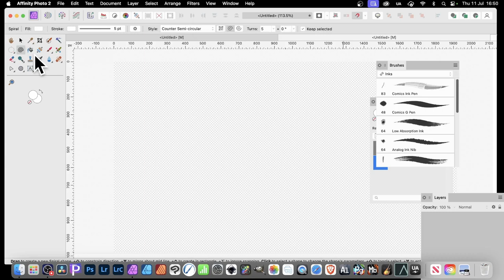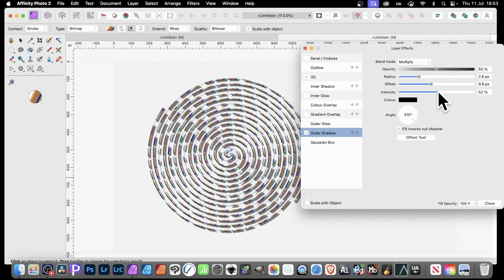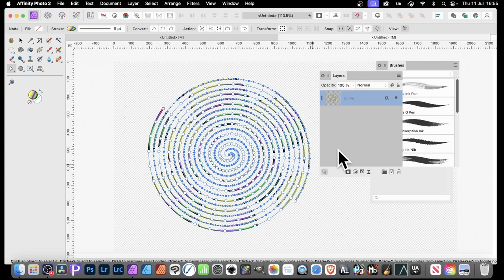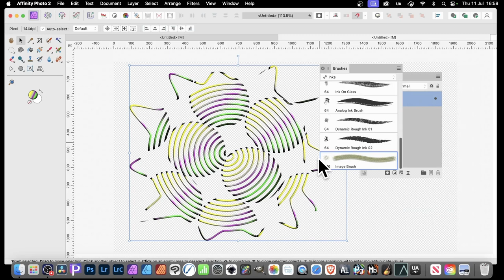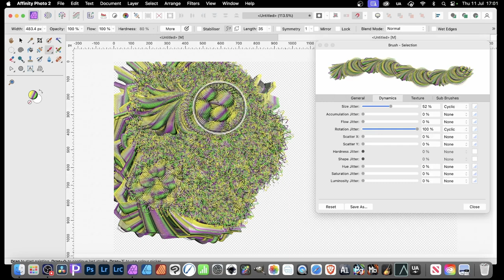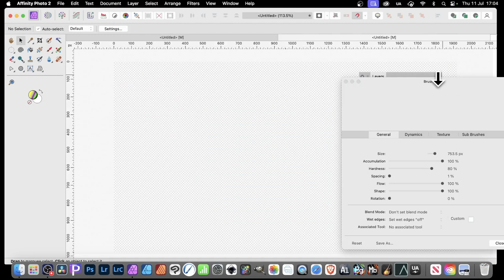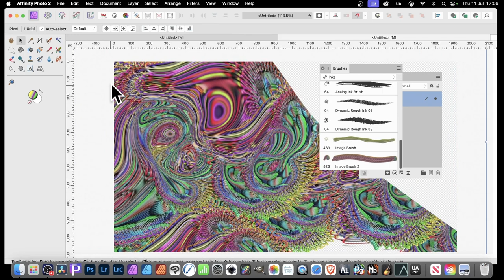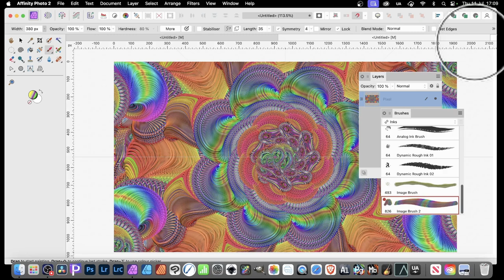Affinity Photo : Extending Brushes Using Spirals And Patterns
How to create infinite brushes in Affinity Photo by using curves / spirals and a basic bitmap pattern for your brushes